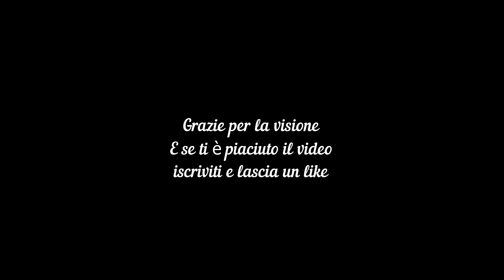Lago di Garda: Isola dei Conigli, Rocca di Manerba e Castello di Padenghe - Lake Garda aerial view